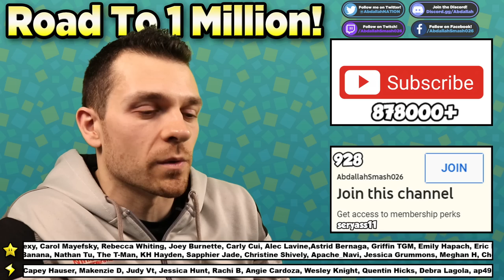Final Boss Bowser! 120 Stars! Super Mario 64 (3D All-Stars) Gameplay Walkthrough Part 16!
Super Mario 64 Gameplay 100% Walkthrough Part 16 within Super Mario 3D All-Stars on Nintendo Switch, showing how to get all stars in "Bowser In The Sky" Final Boss Bowser, with Abdallah's family-friendly commentary in HD 1080p 60 fps!
Super Mario 64 - 100% Walkthrough

00:00 Welcome & Thanks For Subscribing!
00:39 One Of The Castle’s Secret Stars! ⭐️119
04:16 Final Boss Bowser: 8 Red Coins ⭐️120
07:22  Final Boss Bowser: Battle
13:06 Ending Cutscene & Credits
19:00 Post Game Secrets
23:49 Thanks For Sharing! 👍 If You Enjoyed It!

Watch the individual 100% Walkthrough videos for each game in Super Mario 3D All-Stars:

About Super Mario 3D All-Stars:

Super Mario™ 3D All-Stars will be available as a limited-run retail edition and a digital edition that is available for a limited time until the end of March 2021. Once the digital edition has been purchased on your Nintendo Account, it can be re-downloaded and played if deleted from your device.

Play three classic games at home or on the go—all in one package on the Nintendo Switch™ system! Jump into paintings in Super Mario 64™, clean up paint-like goop in Super Mario Sunshine™, and fly from planet to planet in Super Mario Galaxy™.

Run, jump, and dive with ease!

Make Mario move using the Nintendo Switch system’s Joy-Con™ controllers. You can also pass a Joy-Con controller to a friend to play the Super Mario Galaxy game in Co-Star Mode! Mario’s movements are as smooth as ever with HD resolution for each game, while still retaining the look and feel of the originals.

Listen to timeless Super Mario tunes

Listen to a total of 175 iconic tunes from all three games! Whether you want to get up and dance or take a minute to relax—this collection has music to fit your mood!

Discover (or rediscover) three of Mario’s most iconic 3D platform adventures, all in one package, available on the Nintendo Switch™ system. Experience Mario’s first foray into 3D platforming in the Super Mario 64™ game, originally released in 1996. Wall jump, backflip, and even fly as you explore paintings and collect Power Stars to save Princess Peach!

Soak up the sun in the Super Mario Sunshine™ game, originally released in 2002, and spray the goop away with your water-spouting pal, FLUDD! You’ll need to collect Shine Sprites and clear the picturesque Isle Delfino of pollution—just look out for Bowser Jr.

Defy gravity as you explore space in the Super Mario Galaxy™ game, originally released in 2007! Help Rosalina restore her ship by collecting Power Stars and save Princess Peach. Gently shake a Joy-Con™ controller to activate Mario’s Spin ability or pass a Joy-Con controller to a friend for some extra help in Co-Star Mode*.
Even when you aren’t playing, you can enjoy the sounds that these worlds (and galaxies!) are so famous for. With three games, modern upgrades, and music-player mode, this collection is filled with fun for both new players and 3D platforming Mario masters.